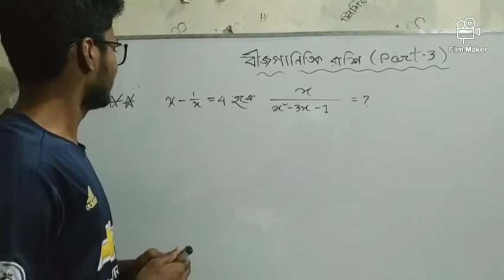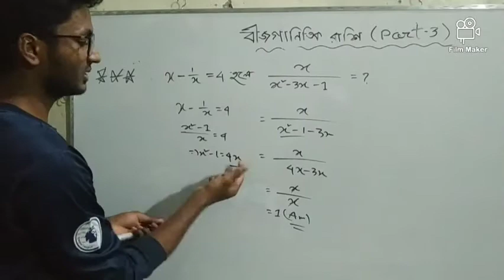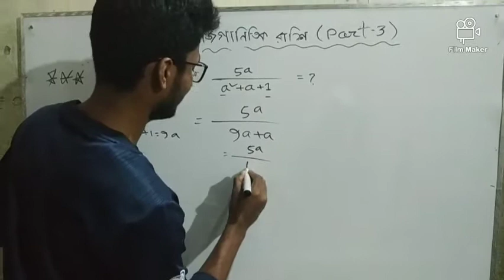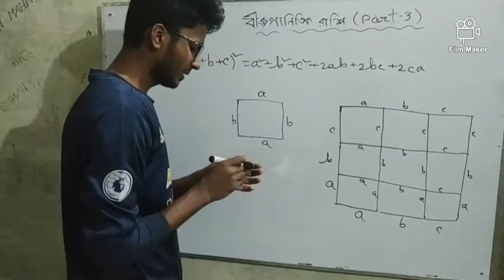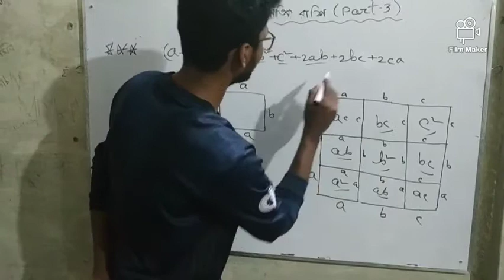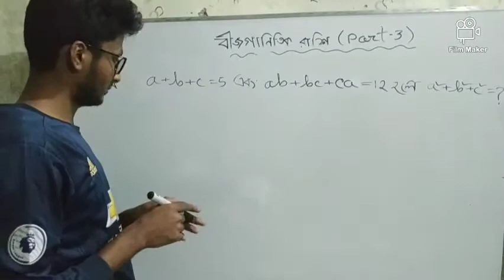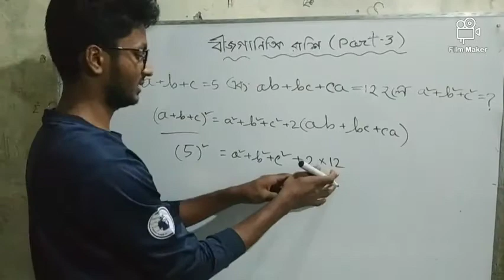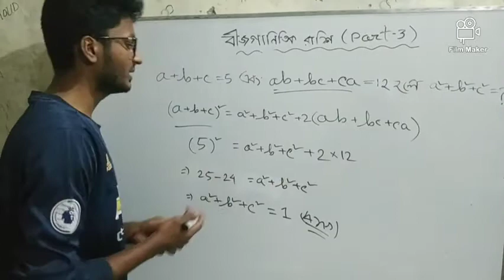বীজগাণিতিক রাশি (পার্ট-৩)।টেকনিকে সমাধান, না টেনে সম্পূর্ণ দেখুন।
সুত্রাবলী অনুধাবন করে বুঝে পড়ুন।